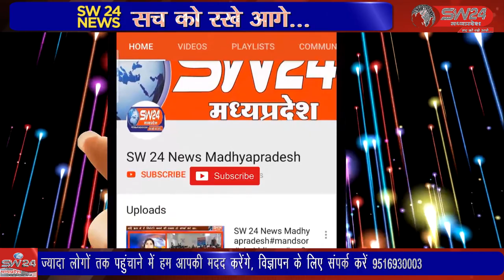खरगोन में पहली बार नगरपालिका परिषद चुनाव में एमआईएम ने तीन सीटो पर भारी बहुमतो से जीत हासिल की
खरगोन में पहली बार नगरपालिका परिषद चुनाव में एमआईएम ने तीन सीटो पर भारी बहुमतो से जीत हासिल की जिससे एम आई एम पार्टी के कार्यकर्ताओ में खासा उत्साह दिखाई दिया। खरगोन से जयन्त गुप्ता की रिर्पोट।